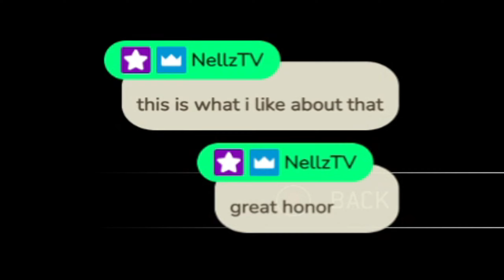For Honor Is Easy. | Walkthrough (#17)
Welcome To For Honor Ladies and Gents, this game reminds me of the pain I felt trying to beat Margit from Elden Ring... It may not seem like it this episode but mannn STAY TUNED 😭

Hey Bandits, I appreciate all the support that you guys give me💜!!